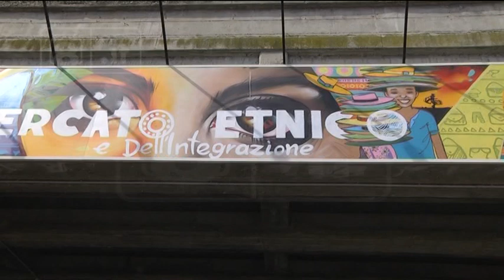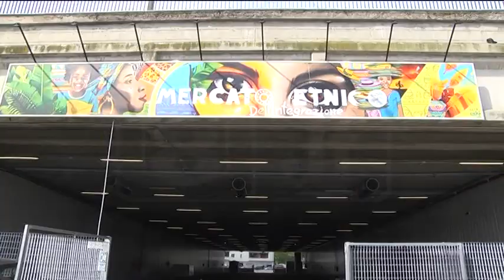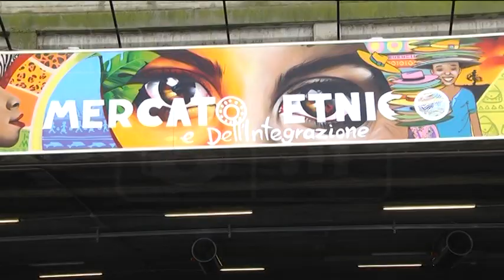Pescara - Masci: "Auto al posto del mercato etnico"